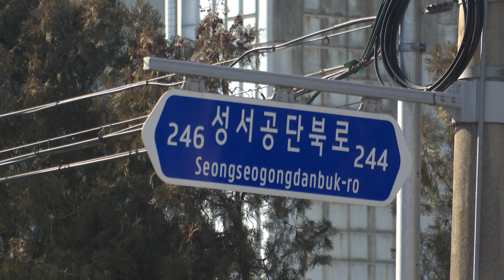[대구시(시장 홍준표)]240126 성서산업단지 SK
240126 성서산업단지 SK(대구광역시, 설맞이 산업단지 환경정비 및 안전점검 실시 관련자료)